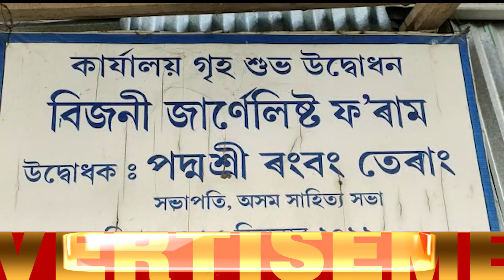বিজনী মহকুমাৰ সংবাদ সেৱী জাৰ্ণিলিষ্ট ফ'ৰামত অনুষ্টুপীয়াকৈ শিল্পী দিৱস উদযাপন